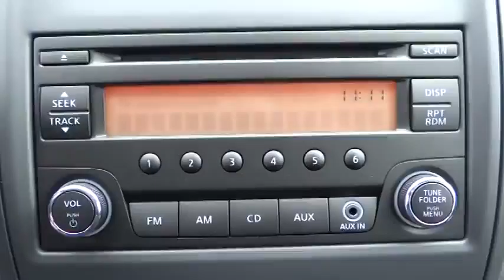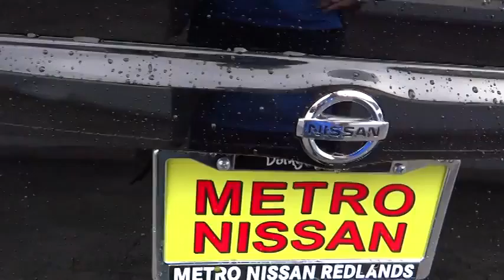2015 Nissan Versa San Bernardino, Fontana, Riverside, Palm Springs, Inland Empire, CA 31894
2015 Nissan Versa